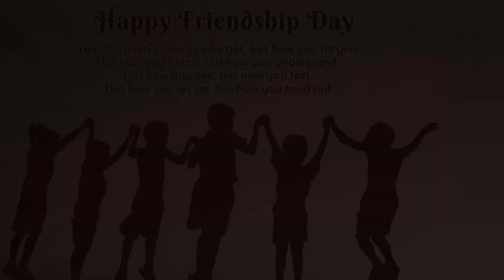Friendship Day Special Mashup I Vivek Neekhra I Prince chouhan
On this very Special day of Friendship. I Vivek Neekhra wants to Thank all of you for all the love and support you have given to me With this Video. I hope you guys love the song.

Original credits :
Song : Tera Yaar Hoon Main
Singer : Arijit Singh
Lyrics : Kumaar
Additional Vocals : Simerjit Kumar And Anita Bhatt
Arranged And programmed By: Aditya Dev
Mixed And Mastered By : Shadaab Rayeen @ New Edge Mumbai
Guitars Performed By : Mohit Dogra
Harpejji Performed By: Aditya Dev
 Arijit  Vocals Recorded By Zafar Ansari
 Guitars And Addl. Vocals Recorded At Rochak Kohli Music Studio
Addl. Vocals Recorded At Wow&flutter Studio By Rupak Thakur
Mix Assistants : Abhishek Sortey  And Dhananjay Kapekar
Music Assistant : Singh Dhruva
Music Label: T- Series

Song: Tu Hi Yaar Mera
Movie: Pati Patni Aur Woh
Singers: Rochak feat.Arijit Singh and Neha Kakkar
Lyrics: Kumaar
Music produced, Mixed and Mastered by: Aditya Dev
Vocals recording by:
Music Supervisor: Raj Chanana, Shivam Chanana, Giving Sachdeva, Sonal Chawala
Accounts and operations support: Sonu Shrivastava
Arijit Vocals recorded by: Anirban Sinha Chaudhary
Team Arijit: Ashish Viswas, Subhadeep Chakraborty, Sukanto Singha
Team Neha: Kushal Sampat

WE ARE NOT THE OFFICIALLY OWNER OF THESE SONGS.

                               ARTIST
On Vocals - VIVEK NEEKHRA

InstagramID - @iamvivekneekhra

Video credits:-
Pavan ART studios and team